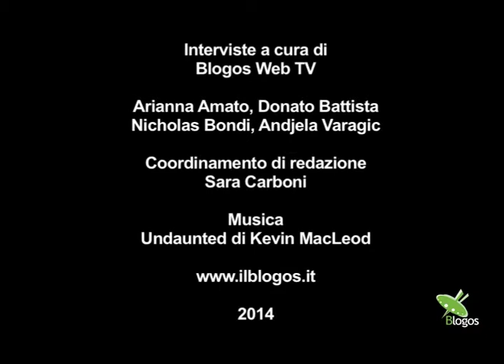Alessandra Camassa - Parlando di PS 2014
L'opinione di Alessandra Camassa, magistrato

Politicamente Scorretto 2014
Casalecchio di Reno (BO)
A cura di Casalecchio delle Culture

Video a cura Blogos Web TV